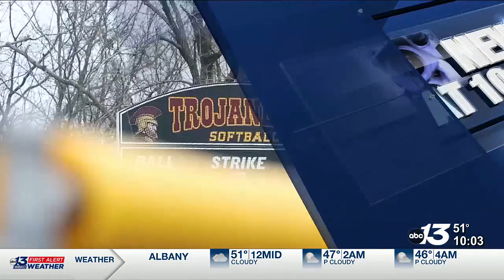Community honors Barren County softball coach fighting lung cancer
Fans filled the stands adorned in white attire, a poignant gesture traditionally reserved to honor individuals battling lung cancer.